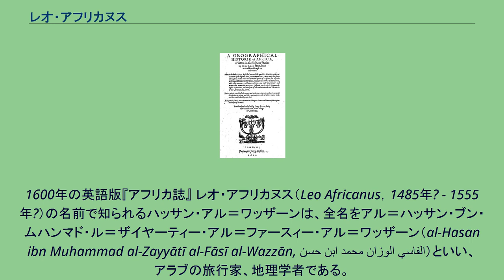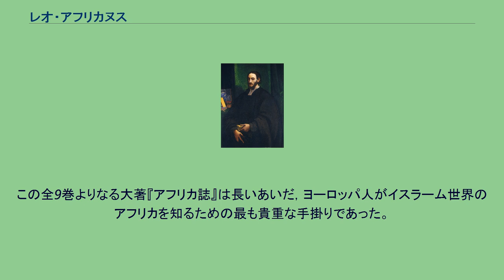レオ・アフリカヌス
セバスティアーノ・デル・ピオンボ画「ある人文主義者の肖像」。
一説によると、レオ・アフリカヌスを描いたものであるという。
1600年の英語版『アフリカ誌』 レオ・アフリカヌス（Leo Africanus，1485年? - 1555年?）の名前で知られるハッサン・アル＝ワッザーンは、全名をアル＝ハッサン・ブン・ムハンマド・ル＝ザイヤーティー・アル＝ファースィー・アル＝ワッザーン（al-Hasan ibn Muhammad al-Zayyātī al-Fāsī al-Wazzān, حسن ابن محمد الوزان الفاسي‎）といい、アラブの旅行家、地理学者である。
“レオ”はローマ教皇レオ10世から与えられた名で、“アフリカヌス”は通称にあたる。
1489年から1495年の間に、スペインのナスル朝の首都グラナダのアラブ系イスラーム教徒の家庭に生まれる。
1492年のレコンキスタによるグラナダ陥落後、家族とモロッコのフェズに移住し、叔父から教育を受け17歳で伴われて1509年から1513年にかけてソンガイ帝国を訪れた。
数年後、再びこの地を訪れエジプトまで旅をした。
1518年ごろトルコ旅行の帰途，シチリアのジェルバ島の近くで海賊に捕えられる。
ローマに送られて教皇レオ10世に献上され、洗礼名としてヨハンネス・レオを与えれられて教皇に仕えるようになり、キリスト教に改宗した。
しかし教皇の死後はチュニジアに行き、再びイスラム教徒に戻ったといわれるが，晩年は謎が多い。
16世紀初めサハラの南を含む北アフリカ全域を旅し、その見聞を口述筆記による見聞録『海と陸の旅（航海と旅について）』にまとめた。
この本は1550年にヴェネツィア共和国でイタリア語で出版されて反響を呼び、のちに『アフリカ誌』と改題されて1556年フランス語とラテン語に翻訳され、1600年には英語に翻訳された。
16世紀末までにほぼヨーロッパ全域で読まれるようになり、ヨーロッパにおいて黄金の国マリの風評が広まり、トンブクトゥを黄金郷とする伝説がつくり出され、その伝説は19世紀まで存続するほどであった。
この全9巻よりなる大著『アフリカ誌』は長いあいだ，ヨーロッパ人がイスラーム世界のアフリカを知るための最も貴重な手掛りであった。